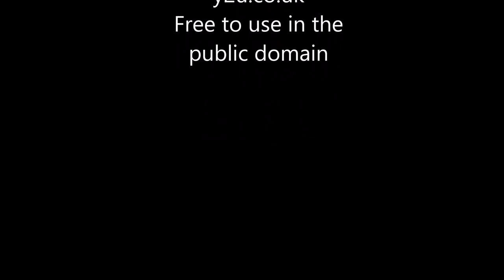A must see - Amazing tadpoles in the wildlife pond 2016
Lots of incredible tadpoles in the pond soon to become frogs.